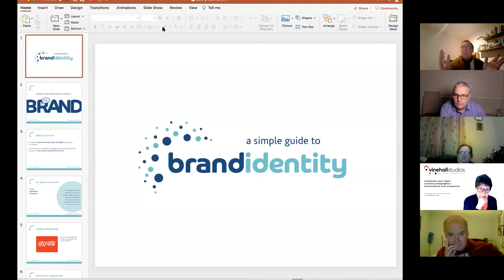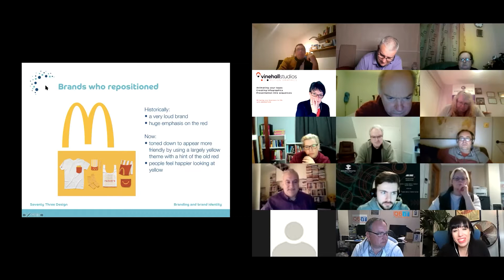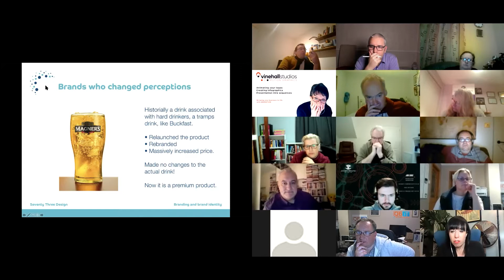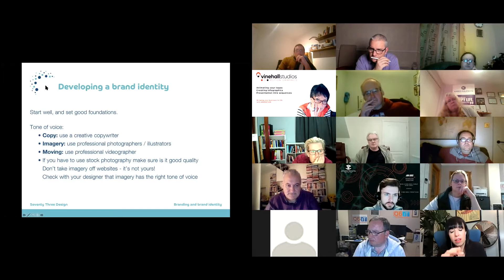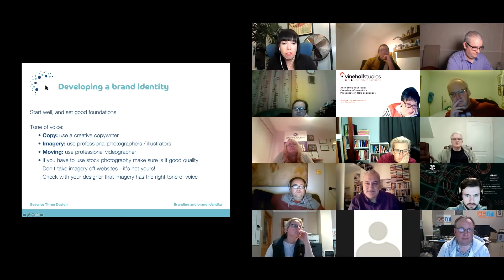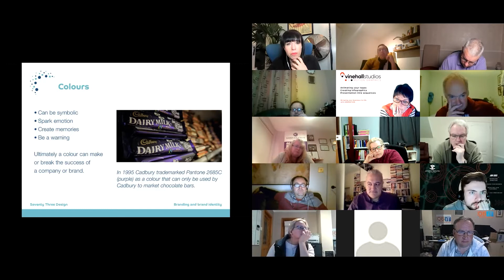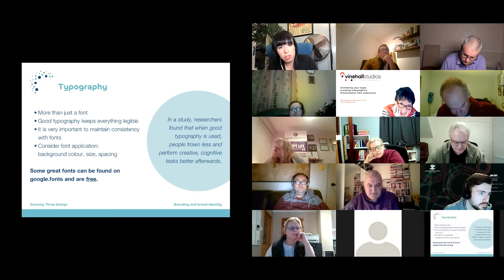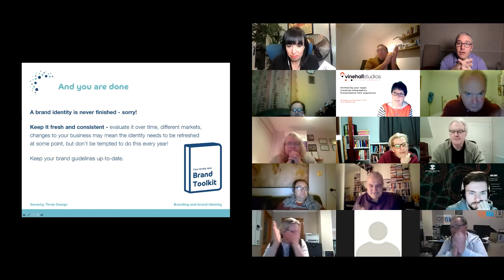An evening with Vicki Lovegrove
For our March “An Evening With” event we are pleased to announce Vicki Lovegrove from Seventy Three Design who is talking about branding.  Despite a few technical issues, and being a little nervous she battled through a compelling talk which resulted in some great questions from BSO Members.

Oh, and members were in a playful mood, so watch out when Vicki has to log out and in again - good fun…